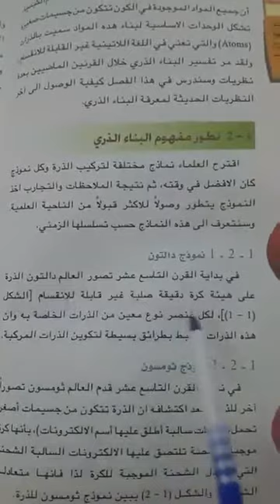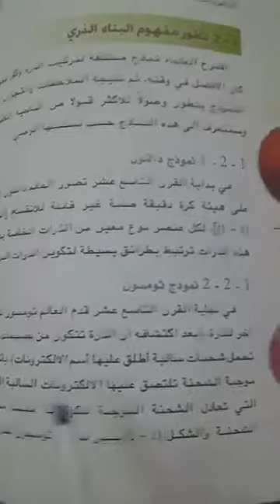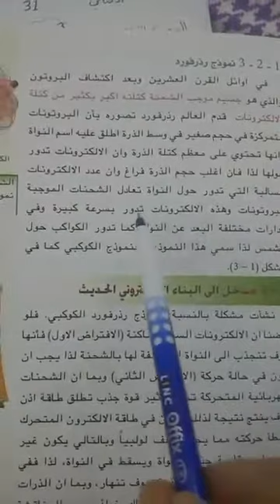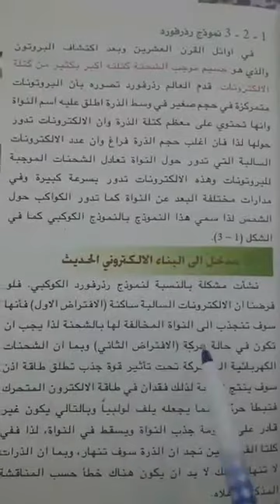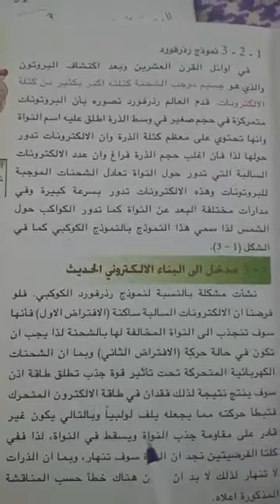متوسطة الاكنان الأهلية للبنين. .كيمياء للصف الثالث متوسط. .الفصل الأول ..الدرس الأول. .